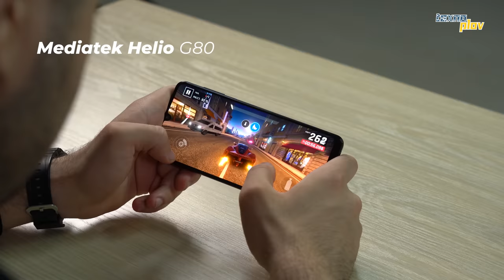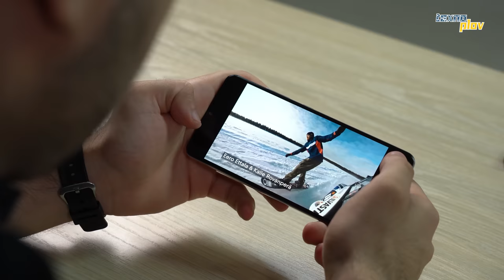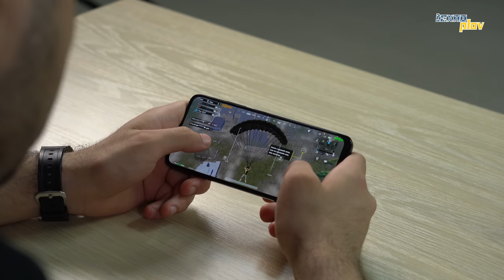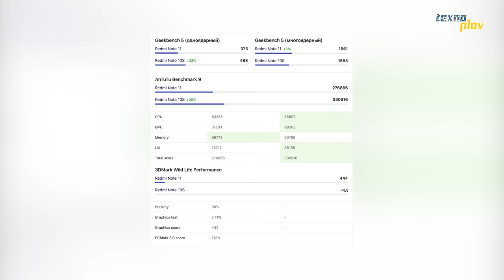TOP-5 arzon telefonlar 2022 + KONKURS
00:00 - Top 5 ta arzon smartfonlar
00:35 - Vivo Y31
02:23 - Samsung Galaxy A 22
04:11 - Samsung Galaxy A 32
06:42 - Redmi Note 11
08:50 - Redmi Note 10 S